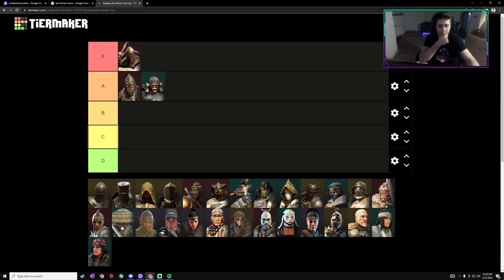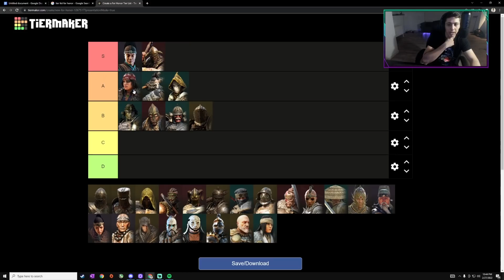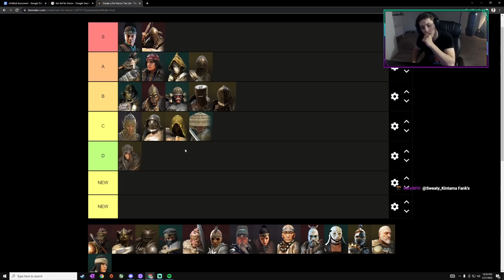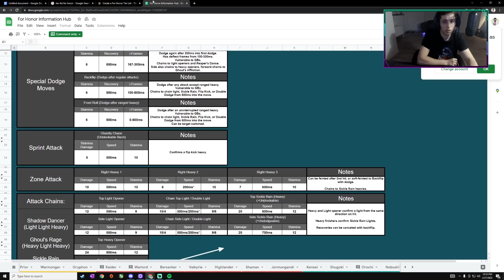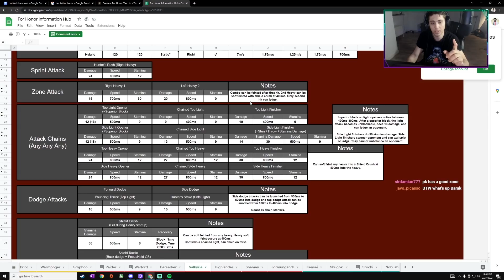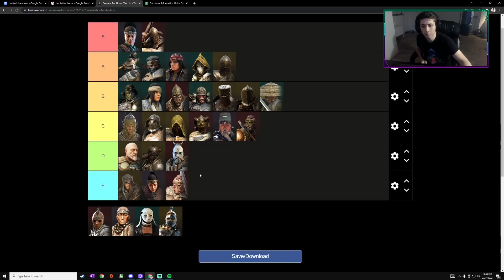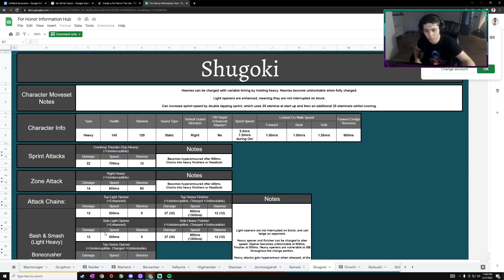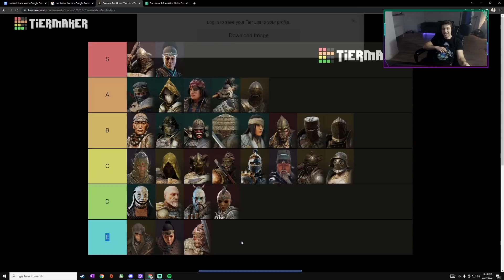RANKING the BEST Zone Attack TIERLIST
► defective - Prod. Riddimam
► escapism - Prod. Riddiman
► ghost dark trap-  Prod. Riddiman
► serenity - Prod. Riddiman
► warrior hard - Prod. Riddiman
► Fading - Prod. Riddiman
► Ice cream -  Prod. Riddiman
► lost time - Prod. Riddiman
► holding on - Prod. Riddiman
► Cassette - Prod. Riddiman